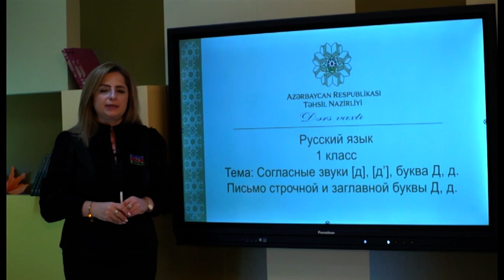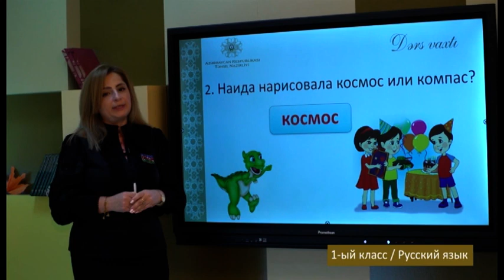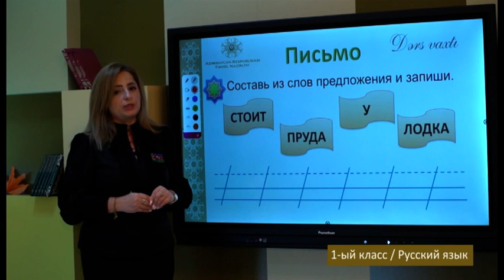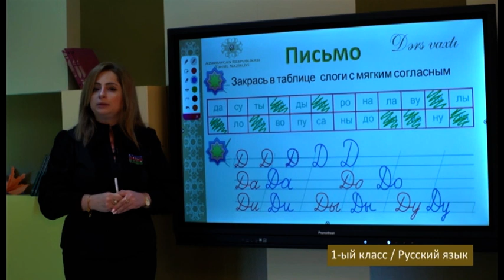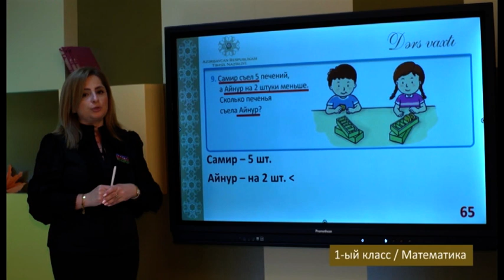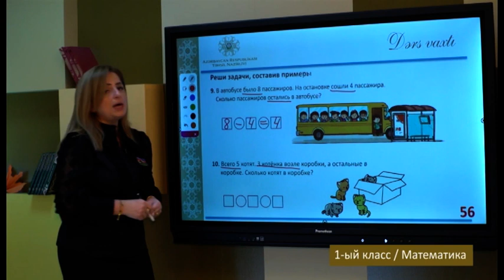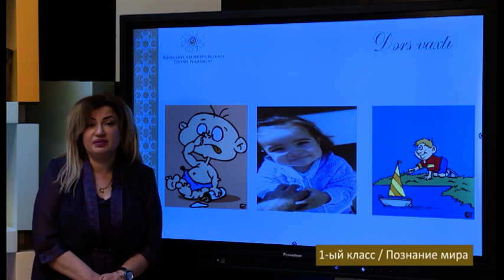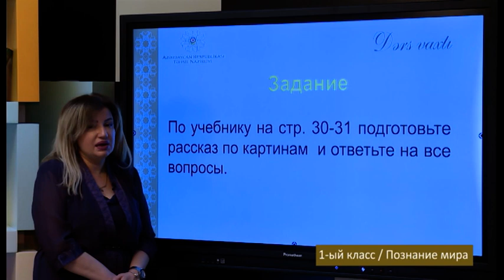“Dərs vaxtı”: 1-ci sinif dərsləri (rus bölməsi) (21.12.2021)